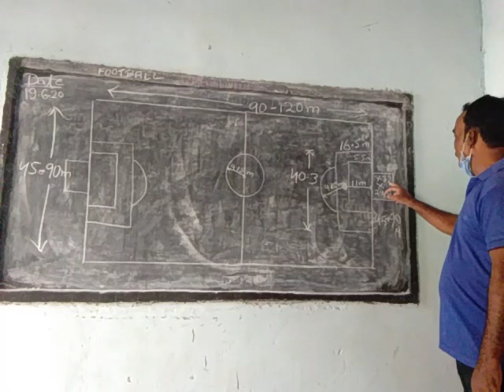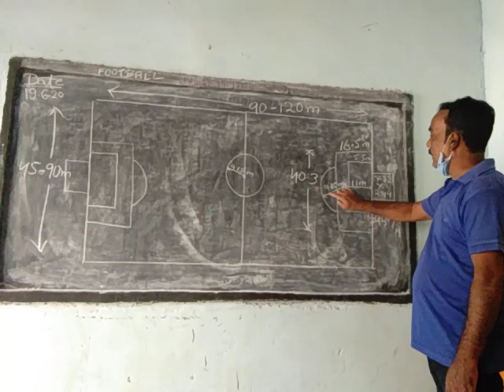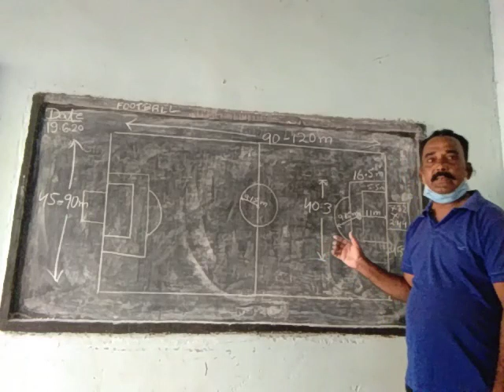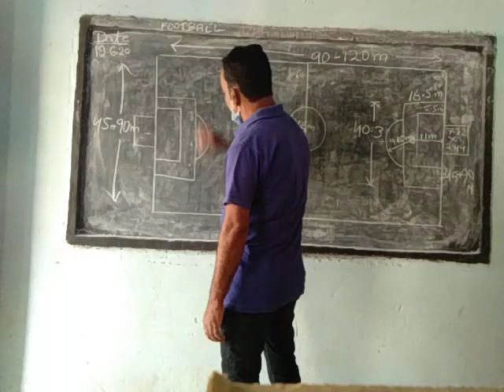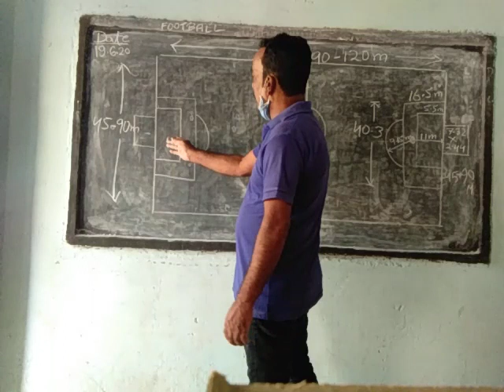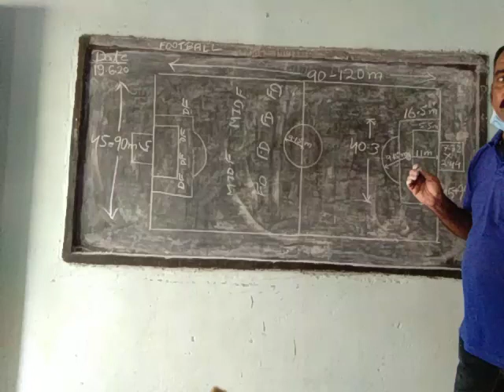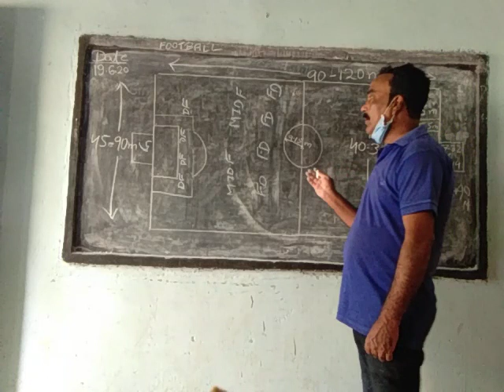Basics of Football by games teacher kishore sir, Little Flowers Academy, Chirimiri